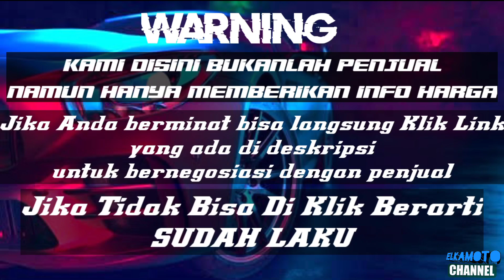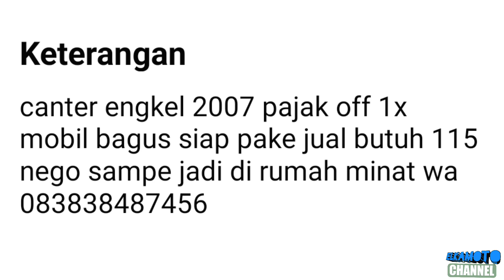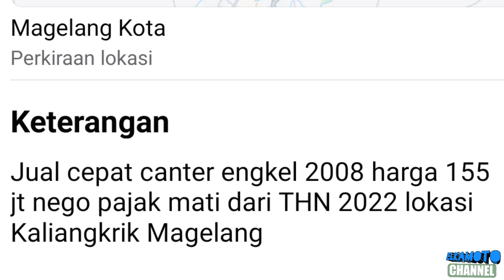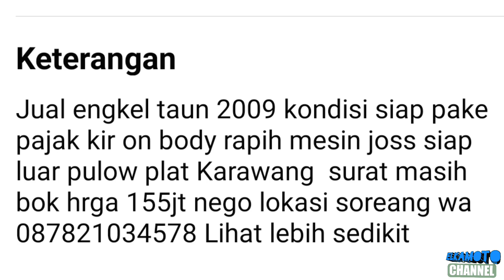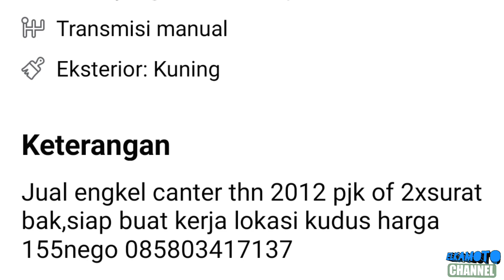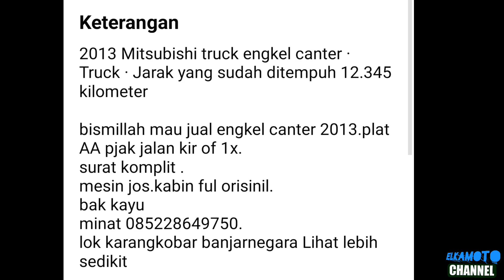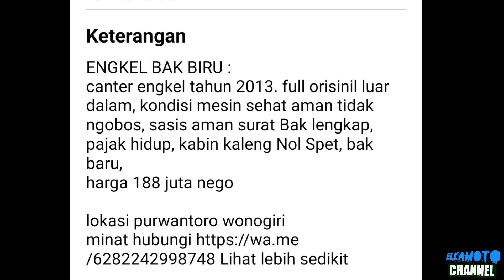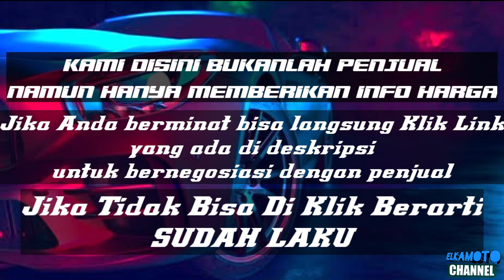HARGA TRUK ENGKEL MITSUBISHI CANTER BEKAS MURAH || MULAI 115 JUTA || UPDATE TERBARU 2023 | JUAL BELI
pada kesempatan kali ini kami update harga Truck Engkel Mitsubishi Canter mulai 115 Rupiah.